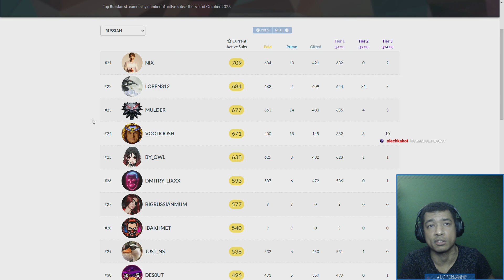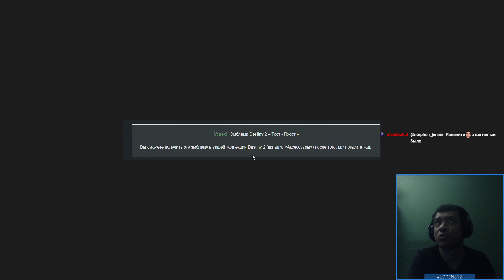Destiny 2 | Зур 06.10.2023 принес эмблему за Октоберфест, а также неплохие по статам экзоты и шмотки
Реклама. ООО "ДЕЛИВЕРИ КЛАБ", ИНН 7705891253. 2Vtzqvak13t